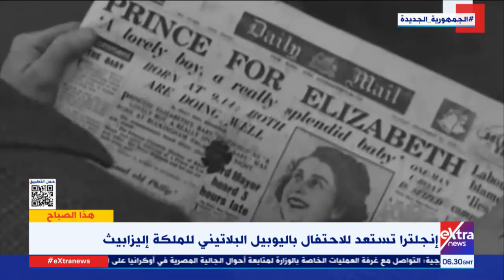هذا الصباح| إنجلترا تستعد للاحتفال باليوبيل البلاتيني للملكة إليزابيث